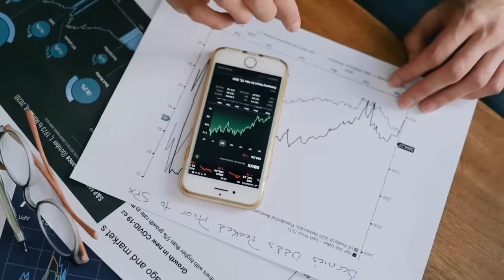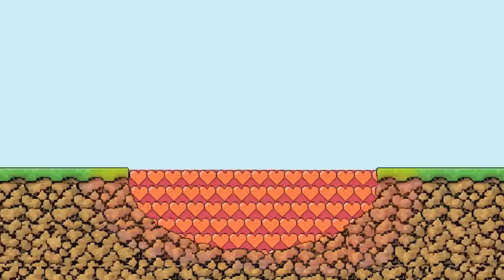The True Message Behind Dan the Man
Dan the Man is a legendary webseries that was created by Studio Joho and HalfBrick. Dan's legacy consisted of two seasons of episodes and one very popular mobile game, with both getting a sequel respectively.
(Season 3 & Dan the Man Game 2)

In this video I go over a certain theme that ties both the creators and their series together.

Dan the Man Fan Animations

Dan the Man Animated Series and Game belong to Studio Joho & Halfbrick